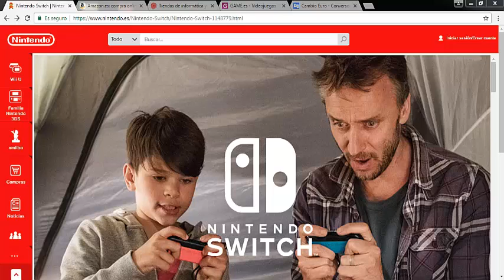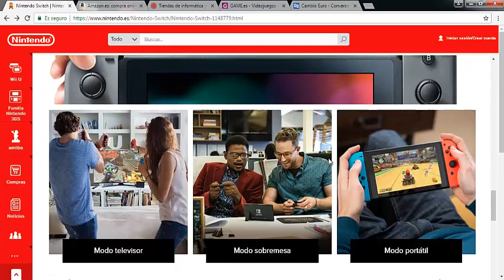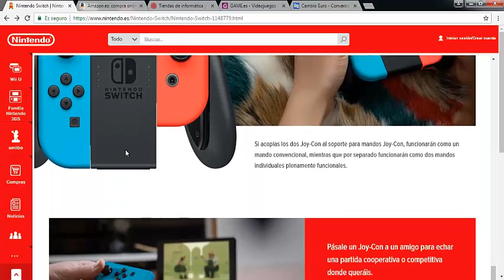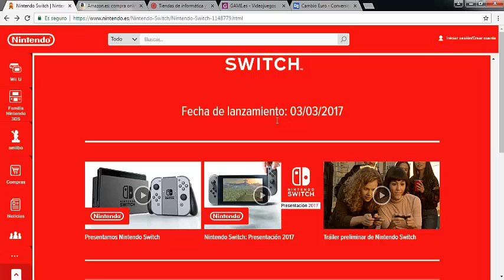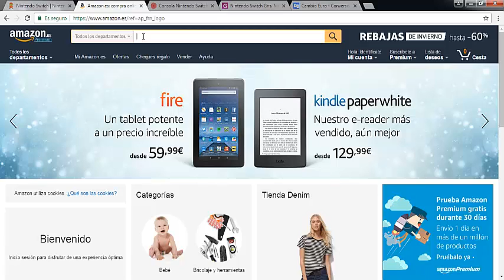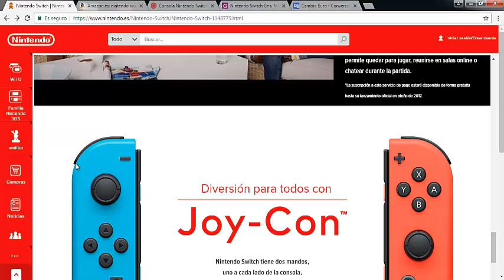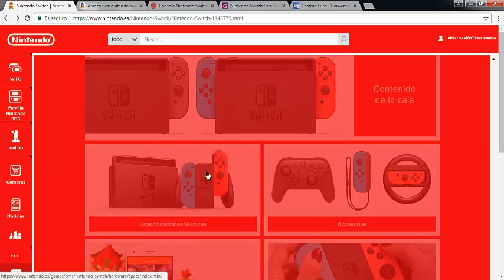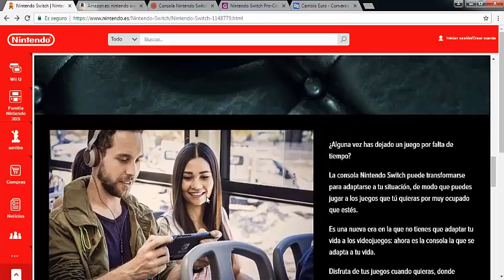ANÁLISIS Y OPINIÓN - NINTENDO SWITCH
Os dejo, un día después de la presentación mundial de NIntendo Switch, la nueva consola de la gran N, mi opinión personal.

No olvideis dejar la vuestra en comentarios. ¡Espero que lo disfruteis!